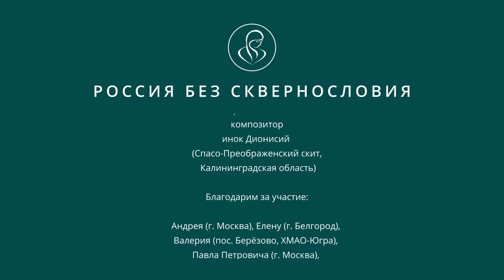Ко всем живущим здесь от мала до велика, коренным жителям, новым гражданам и гостям нашей Родины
Дорогие соотечественники нашей любимой, самой большой и прекрасной Богом хранимой страны России! Мы записали обращение с просьбой ко всем живущим здесь людям от мала до велика, коренным жителям, новым гражданам и гостям нашей Родины. Послушайте стихотворение, которое прочитали люди от Калининграда до Камчатки, от 11 до 88 лет, такие разные, но единодушные в желании не оскверняться матерной речью.
И если вам понравится, обязательно поделитесь этим видео со своими близкими